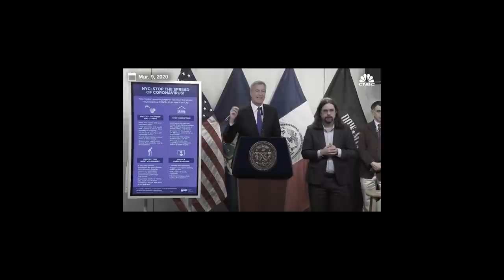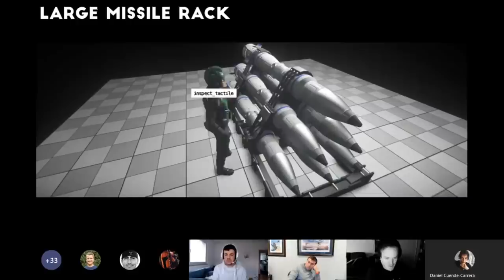Noticias Star Citizen Episodio 11 - EL HANGAR - Español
Noticias muy curiosas en este nuevo Inside Star Citizen. Esperamos que os guste!!